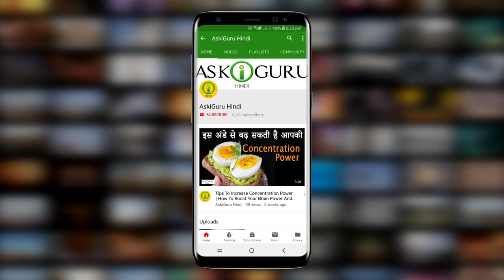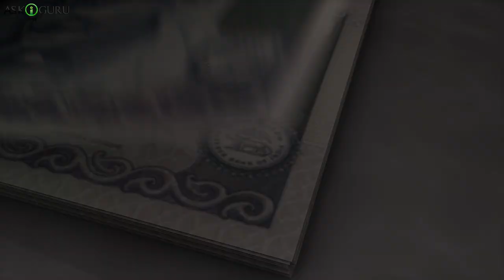क्या होता है जब आप हर रात अपने बिस्तर के नीचे एक कटोरी नमक रखते है | A BOWL OF SALT UNDER YOUR BED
क्या होता है जब आप हर रात अपने बिस्तर के नीचे एक कटोरी नमक रखते है | A BOWL OF SALT UNDER YOUR BED- ASKIGURU

क्या आपने ऐसा सुना है नमक को गिरना अब्स्गुन होता है, इससे बाद लक को हम न्योता देते है….लेकिन क्या आपने कभी सोचा है इश्स विश्वास या अंधविश्वास की जड़ क्या है, ऐसा क्यू माना जाता है तो आज हम आपको इश्स वीडियो के मध्यम से नमक के कुछ अनोखे और अविश्वसनिया फ़ायडे बताएँगे….पहले के ज़माने में नमक को बोहोट ही महेंगा माना जाता ता, क्योंकि उसका उत्पाढ़न बड़ा ही कठिन प्रक्रिया थी….सिर्फ़ आमिर ही इससे इस्तेमाल कर पाते थे, इसिसलिए इसका गिरना अब्स्गुन माना जाता था…..क्या आप जानते है …”सॅलरी”…यह शब्द का इज़ाद लातिन भाषा के नमक शब से बना है
तो आयेज बढ़ने से पहले दोस्तों अगर आपने हुमारे चॅनेल आसकिगुरू को सबस्क्राइब नही किया है तो ज़रूर करे आंड बेल बटन को सेलेक्ट करके लेटेस्ट वीडियोस के अपडेट्स पाते रहे.